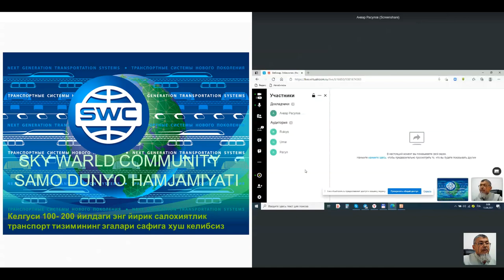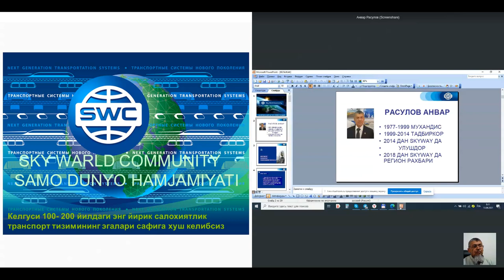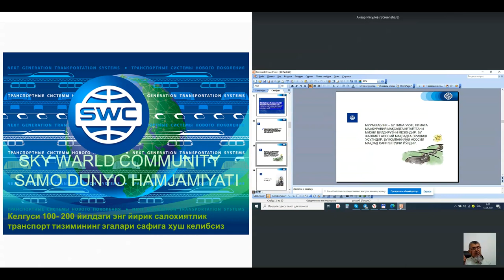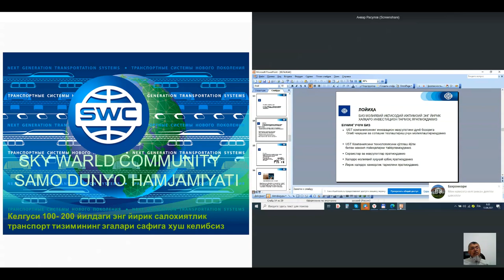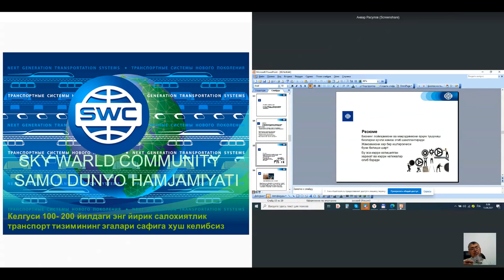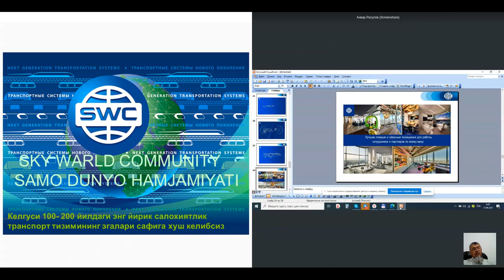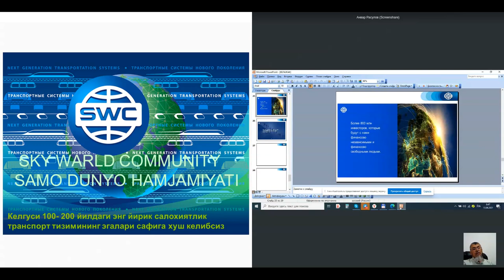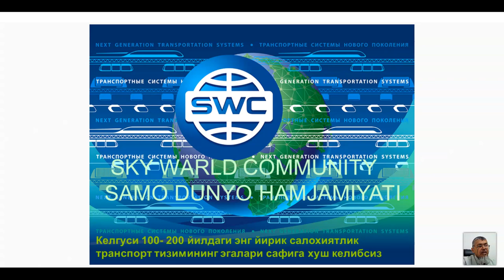Такрорланиш. 13.04.2021 даги Муваффақиятли бизнес қуриш тизими. Етакчи: Анвар Расулов